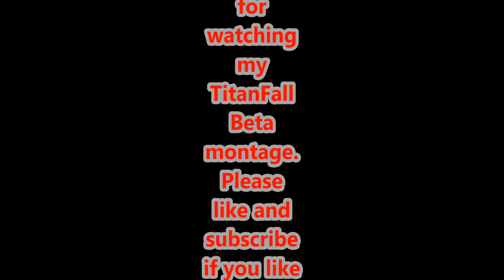Titanfall Montage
Game play montage made from footage captured with the el gato cature hd, during the beta for Titanfall on xbox one.